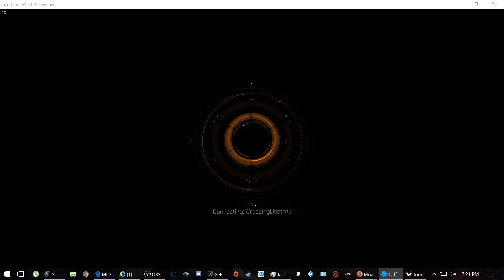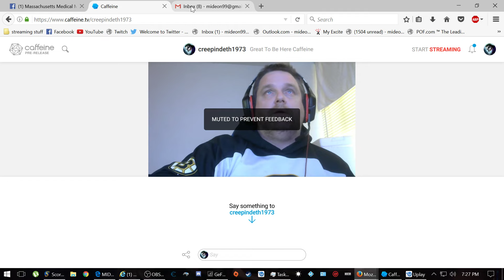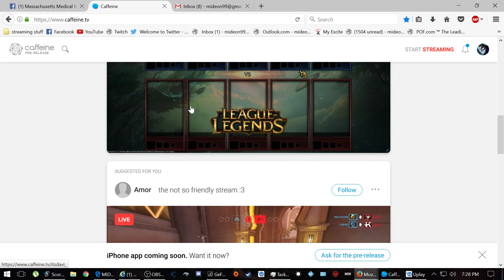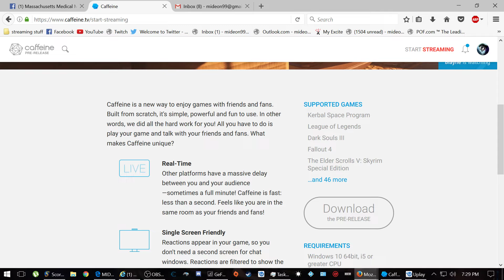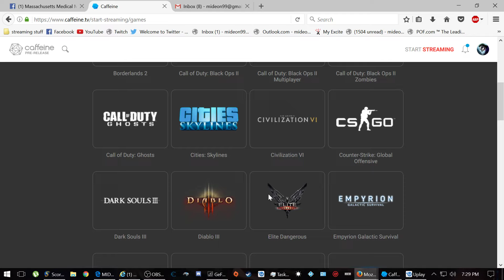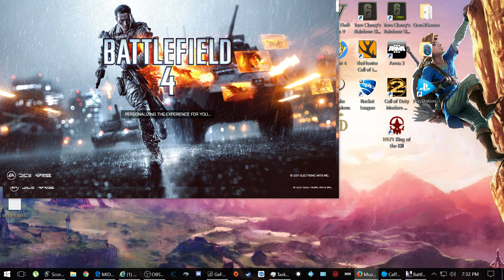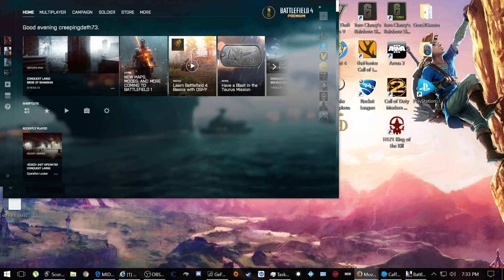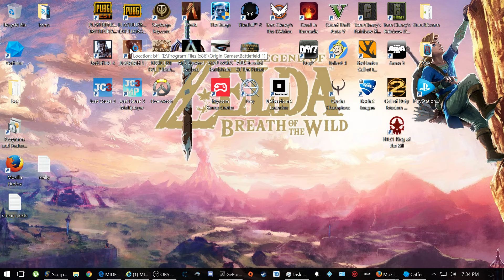1 Year St.Jude's charity stream.Thank You My 50 Followers (Part 6)